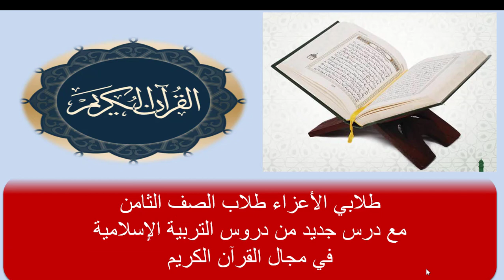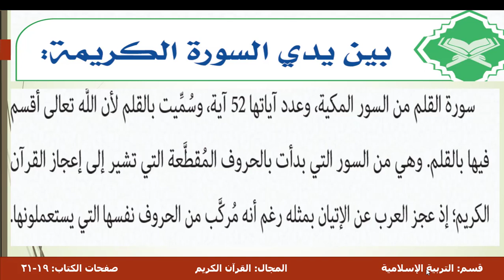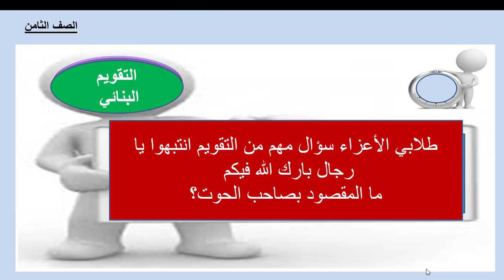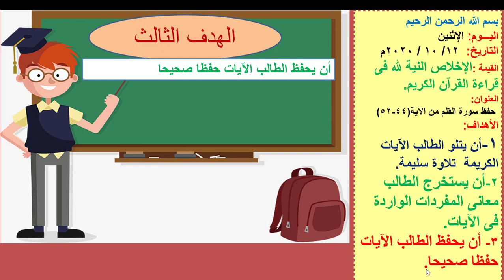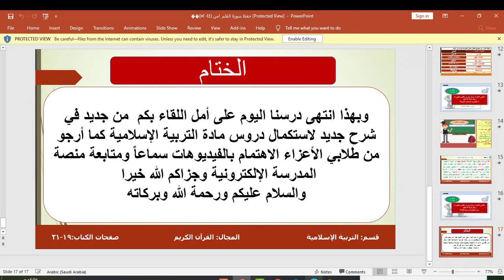صف ثامن - تربية إسلامية - حفظ سورة القلم من الآية 44- 52 - 17